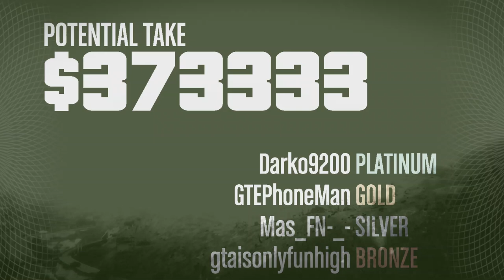V1102 2077 0607 113302 1080P 276 6 GTA5 gameplay GTEPHONEMAN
GTA5 gameplay GTEPHONEMAN